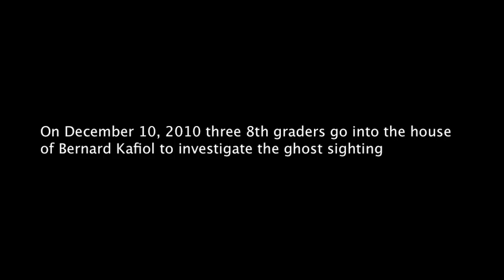The Blonde Doll Project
On December 10th three 8th graders go into the house of Bernard Karfiol to investigate the ghost sightings and never come out.